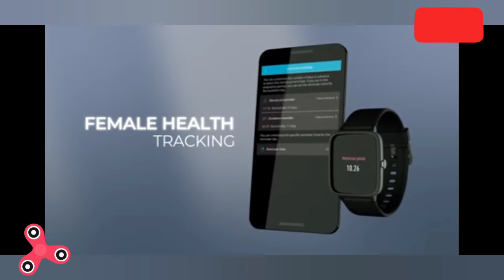Introducing the all new Colorfit PRO 2 smartwatch !!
it's time to experience the Power of Upgrade featuring a bigger & brighter full touch color display with complete health and activity tracking Features -24/7 Heart Rate Monitor, Breathe Mode, dedicated sports Mode and more. now stay connected with the world with smart notification and show off your style. Available in 3 colours- mist Grey, teal green and jet Black.